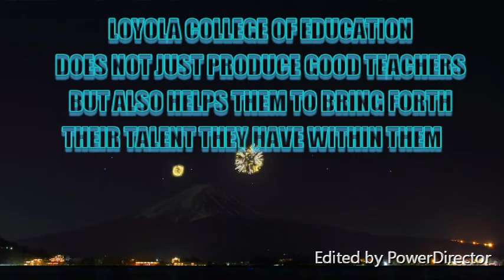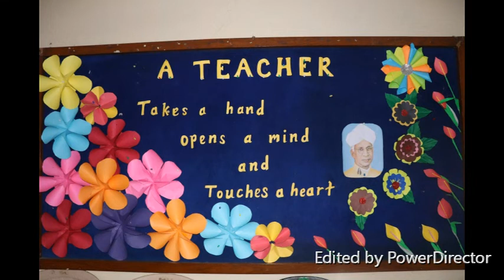Talents Of Loyola College Of Education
Loyola College of Education does not just produce good teachers, but also helps them to bring forth their talent they have within them. The students of LCE have shown their talents in different backgrounds like speech, singing, dancing, theatrical skit and sports.